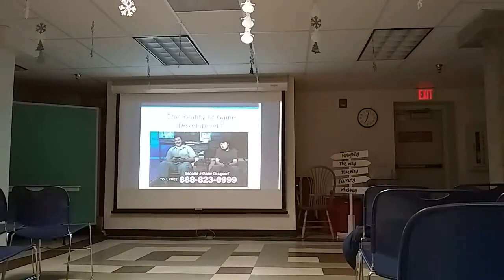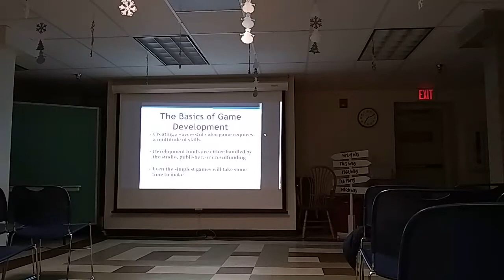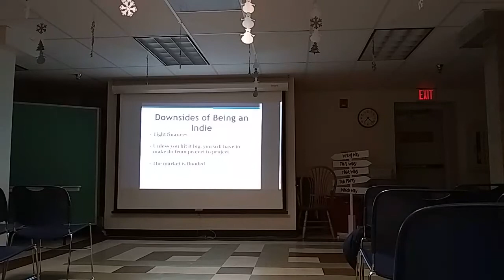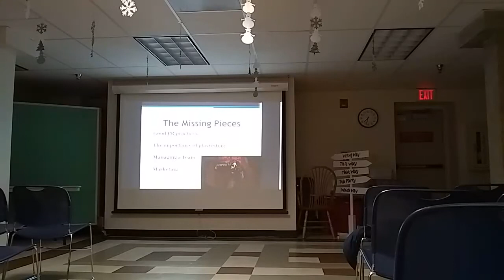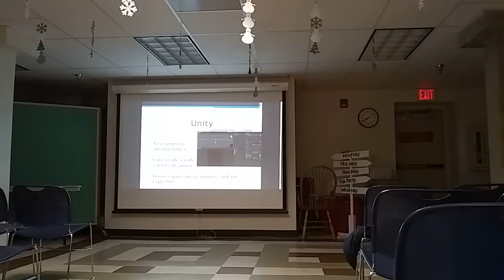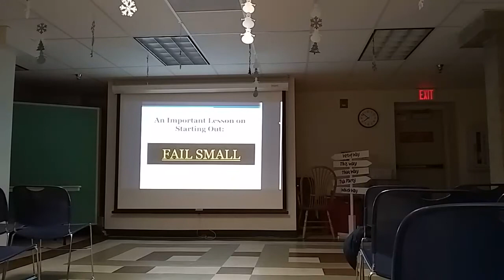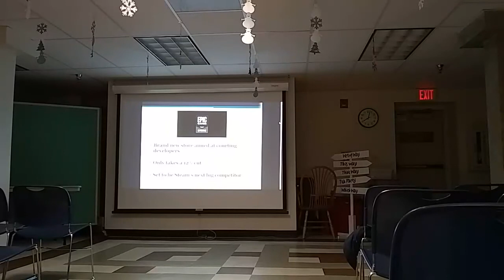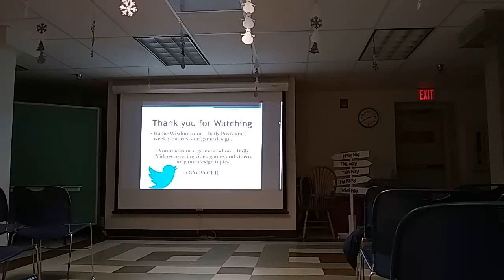A Beginner's Guide to Game Development (Recorded Presentation)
Taken from one of my live presentations, this is a talk I gave about how to get started in the game industry at a local library.

SUPPORT GAME-WISDOM